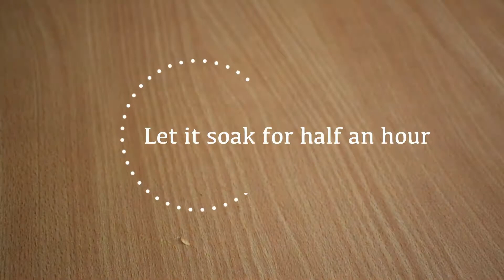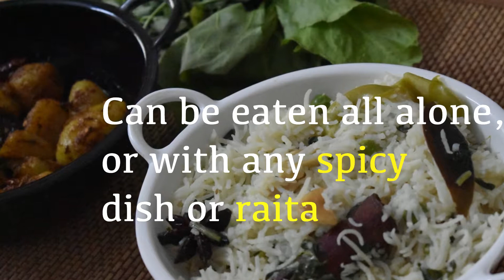Methi Palak Pulao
Pulao is one such dish which can be made in many ways, one such is methi palak pulao.
Methi and palak leaves are incorporated along with spices and cooked along with coconut water which makes it a beautiful flavoured and rich dish.

Required ingredients:
3 cups basmati rice soaked for half n hour
1 cup coconut milk
5 cups water
1 bunch palak
1 bunch methi/fenugreek leaves
1 cup green peas
1 onion sliced
3 green chillies slit
required salt
1 tbsp ginger garlic paste
required oil
few cashew nuts(optional)

Spices:
1 inch cinnamon stick
2 small bay leaves
3 cardamom pods
3 cloves
1 star anise1 tbsp jeera

Heat a pan and oil, when the oil is hot add jeera and let it splutter, add in all the spices and let them roast.
Add cashew nuts and roast them for a minute and add onions and chillies, fry them till they are translucent and add ginger garlic paste.
Add the methi leaves and fry till they are wilted and palak leaves, when the palak leaves are cooked add peas and fry for a minute.
Add coconut milk and let it boil.
When the it is in good boiling point add 5cups if water and let it reach rolling boil point.
Add rice and let it cook for 20 mins in medium flame
Flavourful pulao is ready..

✿Video content writer and creator- Sai Deepthi
✿Editor-Sai Deepthi